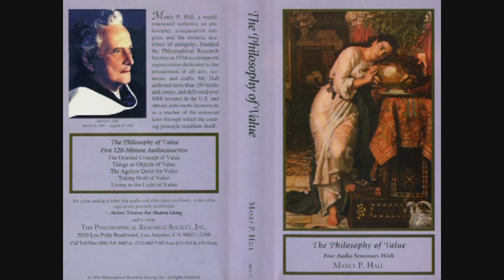Manly P. Hall - The Oriental Concept of a Value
The Philosophy of Value
"The Oriental Concept of a Value"
— Lectures by Manly P. Hall